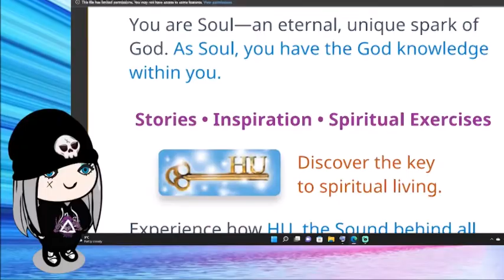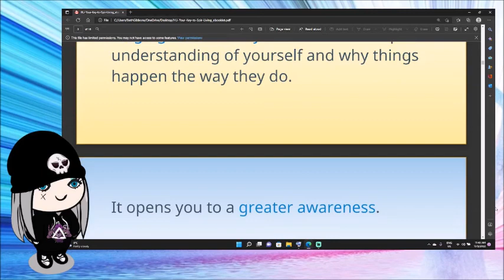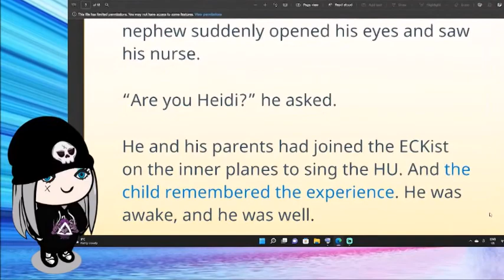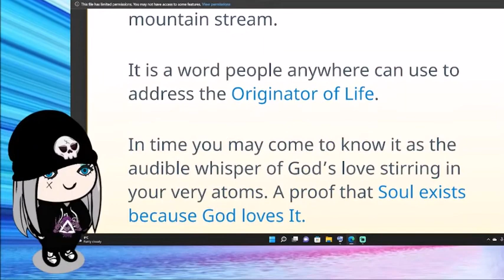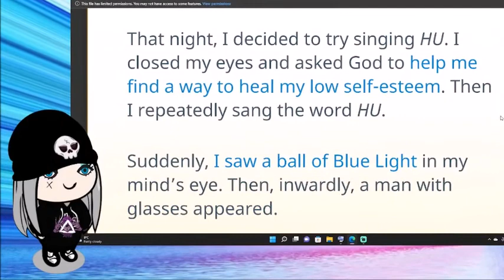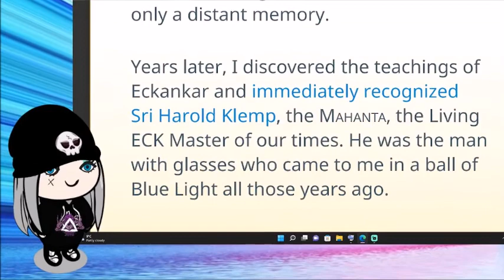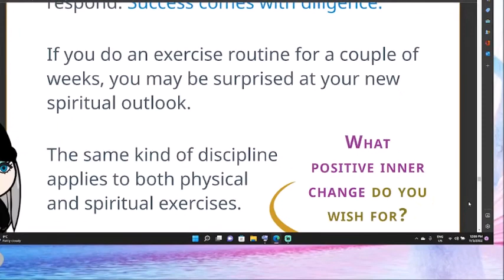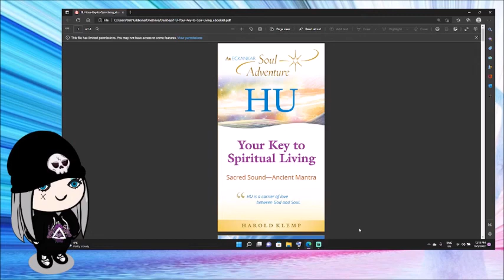HU | ECKANKAR CULT EBOOKLET - Harold Klemp | REVIEW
Hu, the song of Hu, the song that cures everything, according to Eckankar and Harold Klemp! So, thought today, we should read through the Ebooklet that explains Hu to us in more detail..or does it? Let's find out together...

Now.